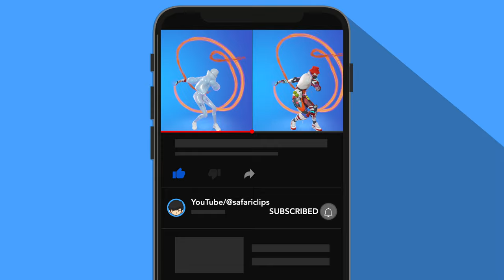*NEW* NIKE Skins Showcase with Legendary Dances & Emotes in Fortnite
Female Airie and male Maxxed Out Max Showcase video.